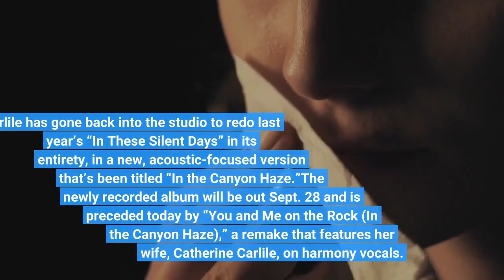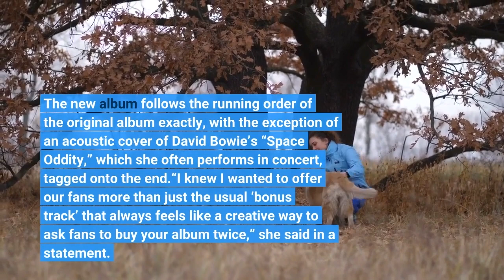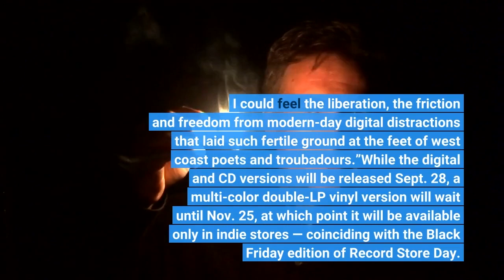Brandi Carlile Re Records ‘In These Silent Days’ Acoustically as ‘In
Taylor Swift is not the only one re-recording fairly recent albums. Now Brandi Carlile has done it, although with very different reasons than the ones that prompted Swift to revisit her catalog. Carlile has gone back into the studio to redo last year’s “In These Silent Days” in its entirety, in a new, acoustic-focused version that’s been titled “In the Canyon Haze.”The newly recorded album will be out Sept. 28 and is preceded today by “You and Me on the Rock (In the Canyon Haze),” a remake that features her wife, Catherine Carlile, on harmony vocals. Carlile said that the project came about when she was looking at putting out a deluxe edition of “Silent Days” for the album’s upcoming anniversary, with bonus tracks, but settled on a way to make the entire album a bonus. The “canyon” part alludes to how the artist thinks the re-do aims for a vintage Laurel Canyon spirit in the reconfigured arrangements. The new album follows the running order of the original album exactly, with the exception of an acoustic cover of David Bowie’s “Space Oddity,” which she often performs in concert, tagged onto the end.“I knew I wanted to offer our fans more than just the usual ‘bonus track’ that always feels like a creative way to ask fans to buy your album twice,” she said in a statement. “So, the twins (Phil and Tim Hanseroth) and I locked ourselves in the attic studio in my barn just like the old days… and we reimagined our entire record.”Citing the “Joni jams” she’s taken part in at her famous friend’s home in the Santa Barbara area, Carlile said she “conjured up imagery from the infamous music scene in Laurel Canyon… I could see the cast of California Dreamers with embroidered flowers and peace signs on their backs drifting through a polaroid haze. I could smell the marijuana and the incense. I could hear the CSN harmonies traveling through the canyon from Lookout Mountain and the accompanying laughter of Mama Cass. I could hear the reverb of aged wood and the dulcimer being strummed like a drum. The familiar chord progressions, confessions and communal spirit that would birth timeless songs… songs we all wish we had written. I could feel the liberation, the friction and freedom from modern-day digital distractions that laid such fertile ground at the feet of west coast poets and troubadours.”While the digital and CD versions will be released Sept. 28, a multi-color double-LP vinyl version will wait until Nov. 25, at which point it will be available only in indie stores — coinciding with the Black Friday edition of Record Store Day. The vinyl will become more widely available the following Friday, Dec. 2. Pre-order details can be found here. Carlile continues to tour behind the original “In These Silent Days” album, with her next dates being sold-out stops at Colorado’s Red Rocks Amphitheatre Sept. 9-10. The tour wraps up Oct. 22 at New York’s Madison Square Garden.